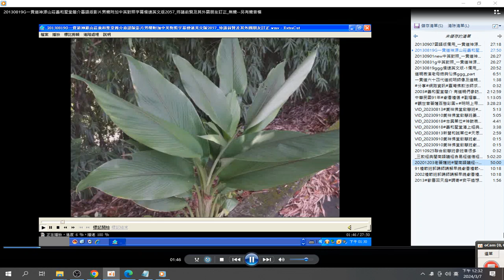20130907國語版備用 一貫道神源山莊義和聖堂簡介影片附加中英對照字幕 附註 道統明師像在中華民國112年用彩繪的木刻像 摘錄於 2024 03 07 12 32 38 42